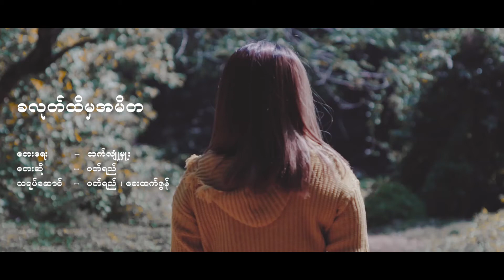Super Sunday မွာ ပရိသတ္ေတြအတြက္ သီခ်င္းေကာင္းတစ္ပုဒ္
ဒီသီခ်င္းေလးက အေမသီခ်င္းဆိုေတာ့ ပရိသတ္ေတြေကာ အေမကို ရင္ထဲက ေျပာခ်င္တာ တစ္ခုခုရိွရင္ မန္႔ခဲ့ေနာ္ ...